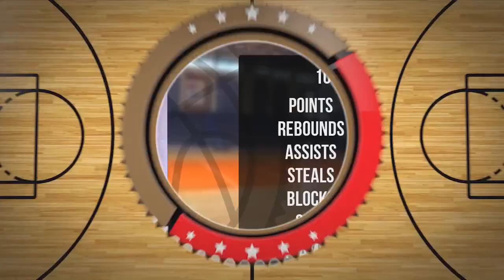Paweł Sokołowski Player Mixtape DC104 Piła 2024